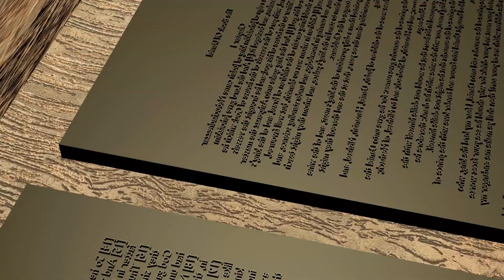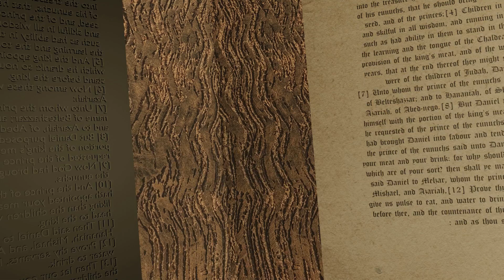GUTENBERG PRINTER Animation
A demo of Gutenberg Printing press